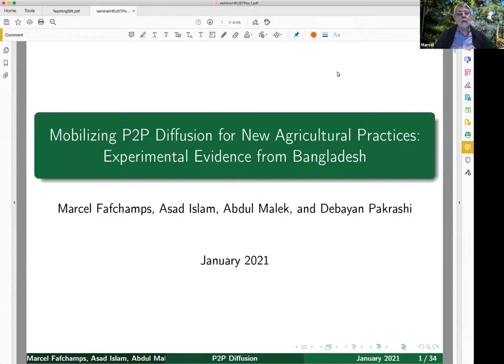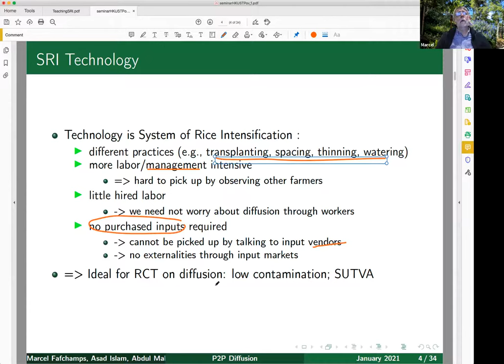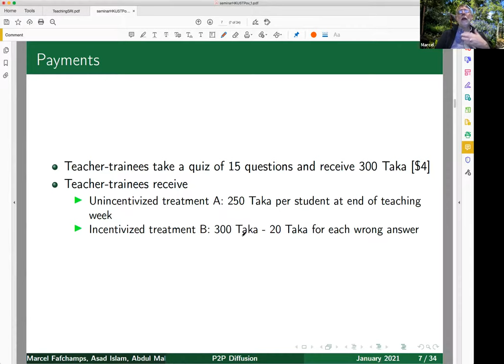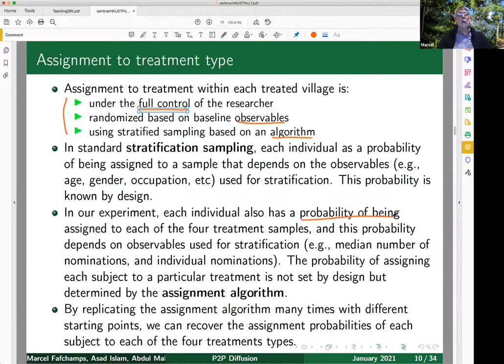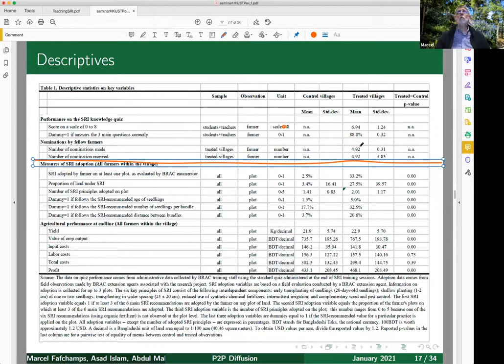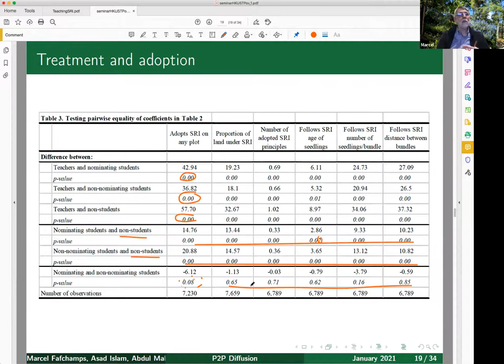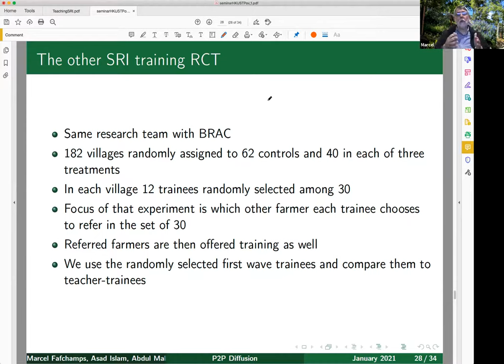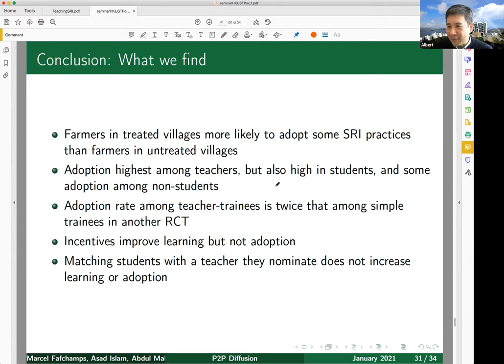Marcel Fafchamps: Mobilizing P2P Diffusion for New Agricultural Practices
Marcel Fafchamps (Stanford University) presented his work on Mobilizing P2P Diffusion for New Agricultural Practices: Experimental Evidence from Bangladesh.

This webinar is a part of webinar series on Targeting and Community Networks in Anti-Poverty Programs,  a total of 6 webinars hosted online from 30 Nov 2020 to 27 January 2021 by HKUST Institute for Emerging Market Studies. The object of the series is to discuss local information that can be best leveraged to identify correct beneficiaries in centralized and decentralized development and poverty alleviation programmes.